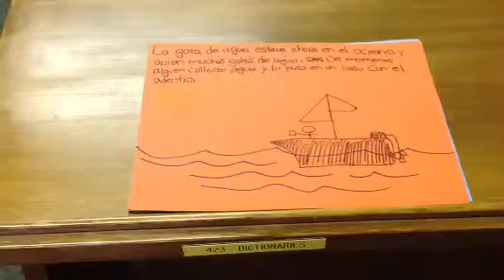History of water